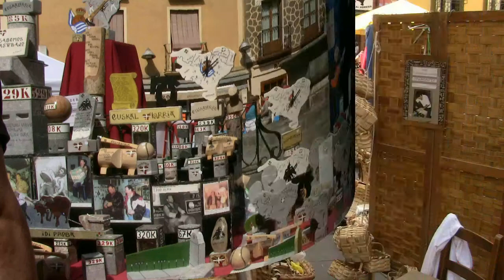FERIA DE ARTESANIA DEBAKO SAN ROKE JAIAK 2012mov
FERIA DE ARTESANIA DEBAKO SAN ROKE JAIAK 2012